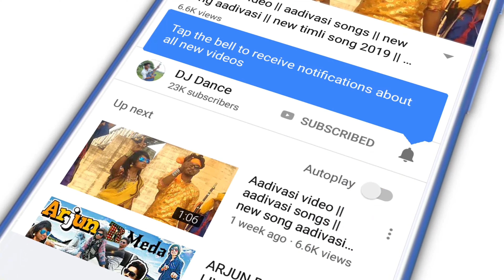O Sanam Re HD Video !! Kapil Deval !! Song VK Bhuriya 2020 !! Mix dj Ravi Rathore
O Sanam Re HD Video !! Kapil Deval !! Sweety Damor !! Song VK Bhuriya 2020 !! Mix dj Ravi Rathore

title :-  O Sanam Sanam re

Artist :- Kapil Deval & sweety Damor ( Mamta )

Video Editing :- Dj Dance

Camera :- Mayank Damor

Song :- Vk Bhuriya

Special Thanks Bapu bhuriya (Jhabua Ka Raja) YouTube